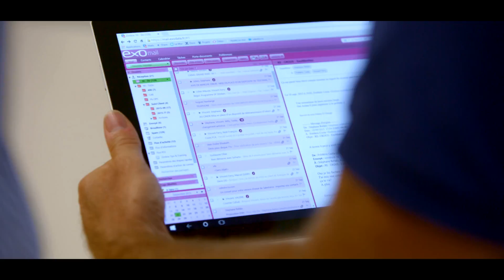Exodata Next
Exodata étend son portefeuille de services en lançant une offre de Conseil en Organisation et Optimisation de S.I., et une offre Business Intelligence pour compléter son expertise d'amélioration de la performance de l'entreprise grâce à son Système d'Information.